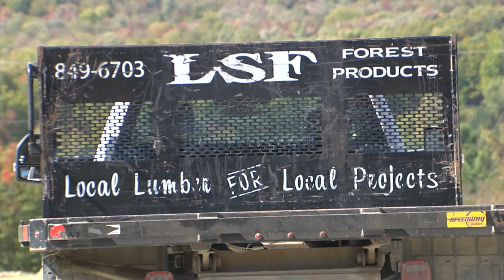12/30/21 A Reporter's Notebook